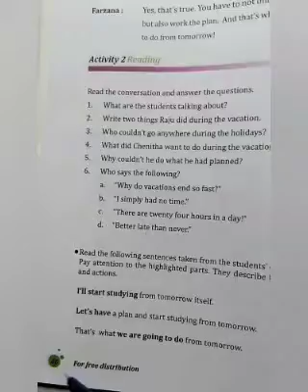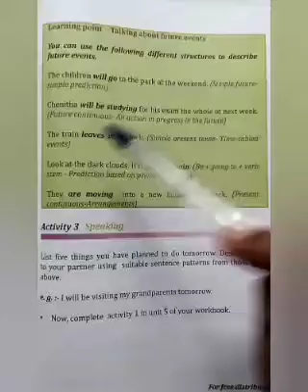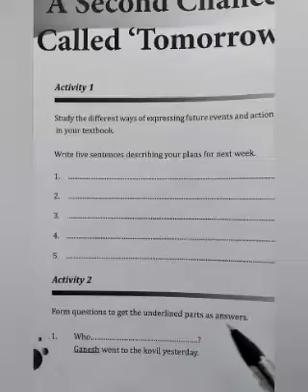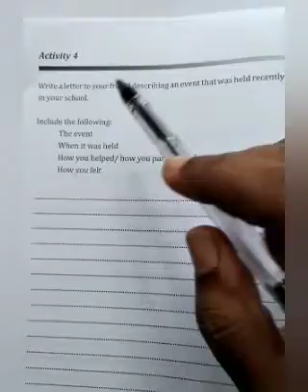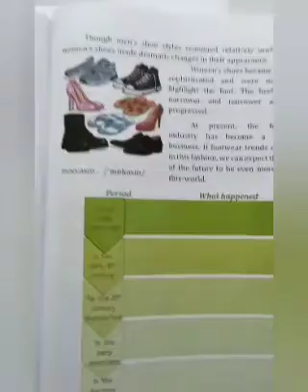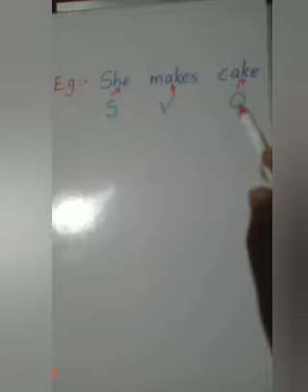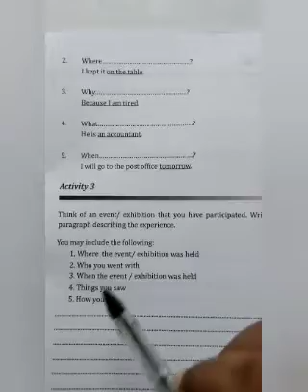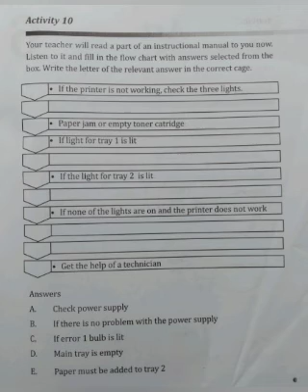Grade-09 ; Unit -05 (WB)